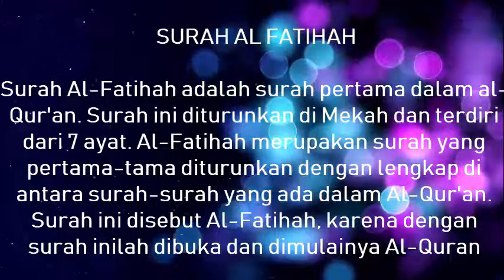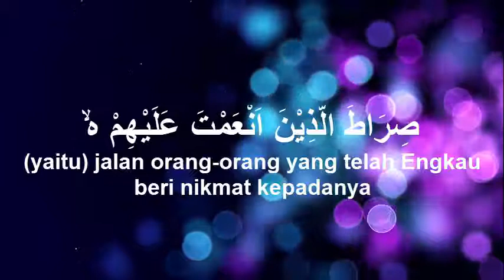BACAAN SURAH AL FATIHAH DAN ARTINYA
Surah Al-Fatihah adalah surah pertama dalam al-Qur'an. Surah ini diturunkan di Mekah dan terdiri dari 7 ayat. Al-Fatihah merupakan surah yang pertama-tama diturunkan dengan lengkap di antara surah-surah yang ada dalam Al-Qur'an. Surah ini disebut Al-Fatihah, karena dengan surah inilah dibuka dan dimulainya Al-Quran.

Banyak keistimewaan dan keutamaan yang ada di dalam al-Fatihah, baik itu untuk perantara dalam pengobatan, perantara dalam keperluan tertentu atau keperluan supaya cepat mendapatkan jodoh, dan lain sebagainya.

Terjemahan surah Al Fatihah ayat 1 - 7
1. Dengan nama Allah Yang Maha Pengasih, Maha Penyayang.
2. Segala puji bagi Allah, Tuhan seluruh alam,
3. Yang Maha Pengasih, Maha Penyayang,
4. Pemilik hari pembalasan.
5. Hanya kepada Engkaulah kami menyembah dan hanya kepada Engkaulah kami mohon pertolongan.

6. Tunjukilah kami jalan yang lurus,
7. (yaitu) jalan orang-orang yang telah Engkau beri nikmat kepadanya; bukan (jalan) mereka yang dimurkai, dan bukan (pula jalan) mereka yang sesat.

Mulai belajar Islam dari yang paling sederhana dan mudah.